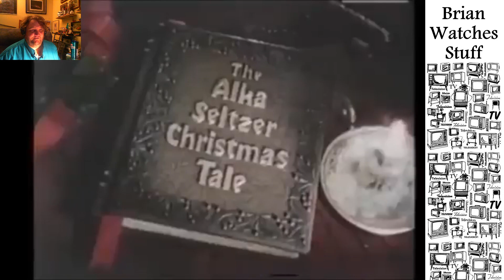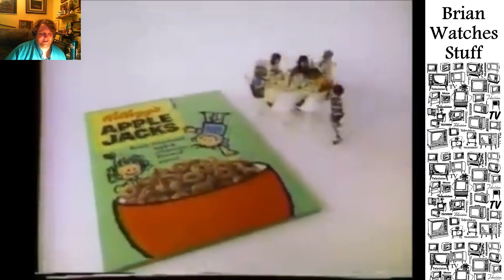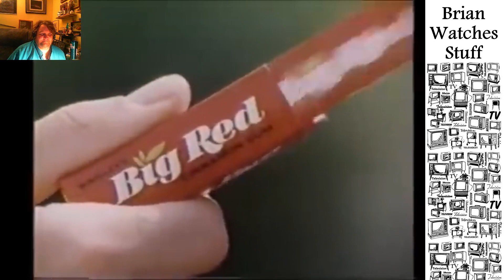Brian Watches Stuff: Episode 23 - A really long ABC promo